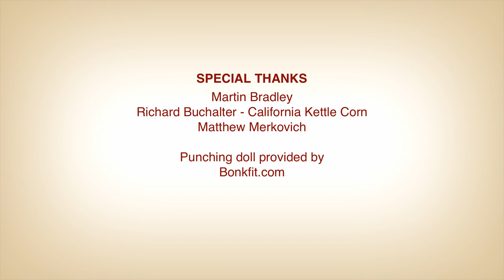On Hold - Season 2, Episode 3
Grace visits the office while Larry and Katy give Jeff a gift to help him unleash his anger. Larry relays what he learned on his stakeout about Jeff's wife.